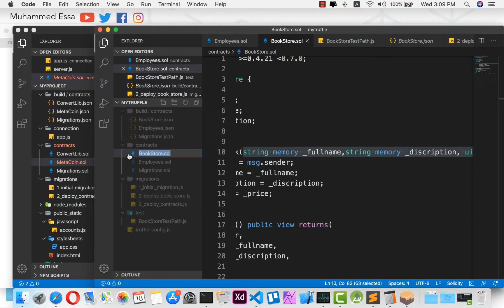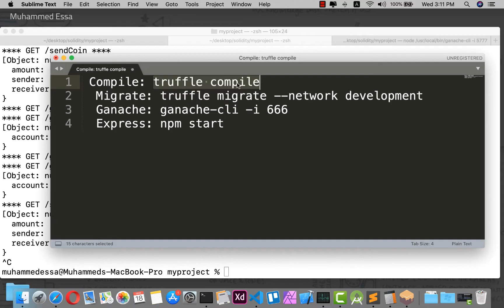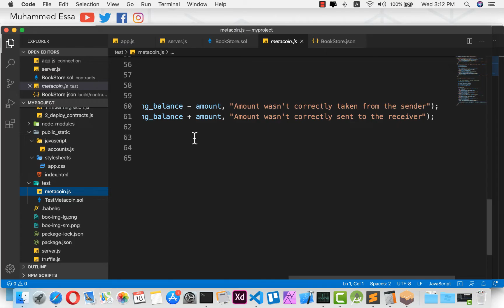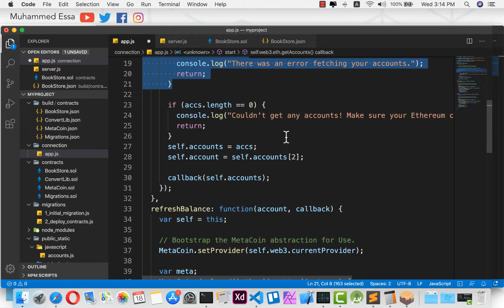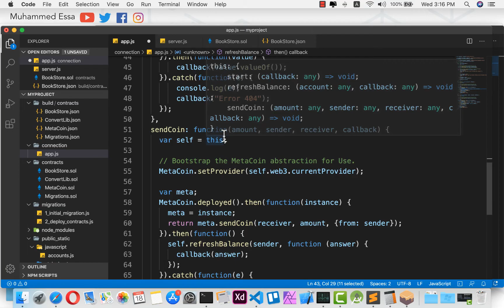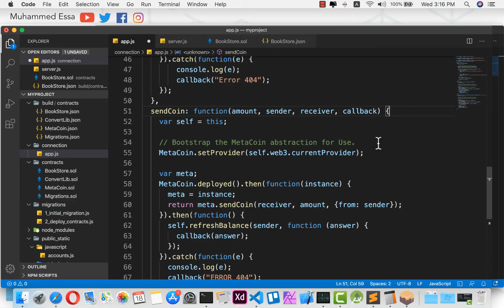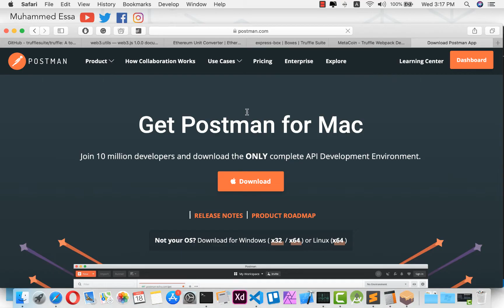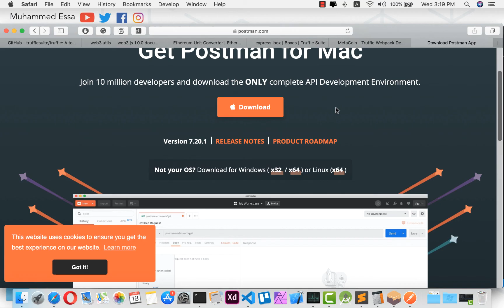52 Ethereum API Truffle framework with Nodejs and Expressjs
اوامر مفيدة

Compile: truffle compile Migrate: truffle migrate --network development Ganache: ganache-cli -i 666 Express: npm start